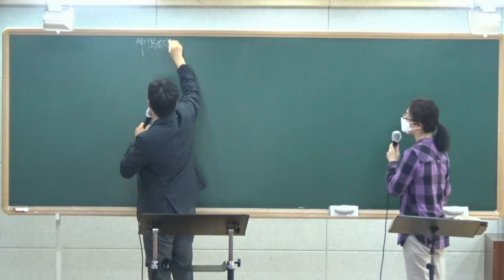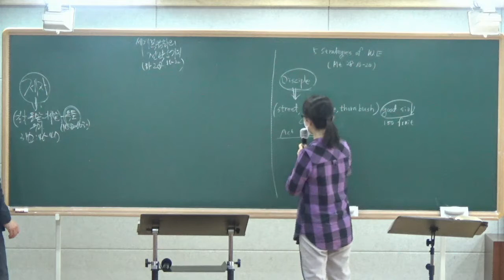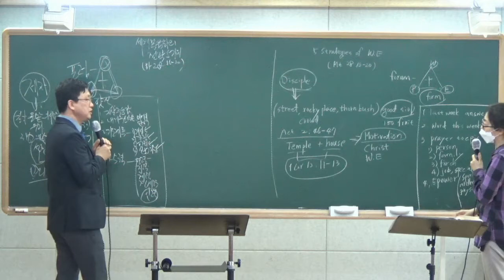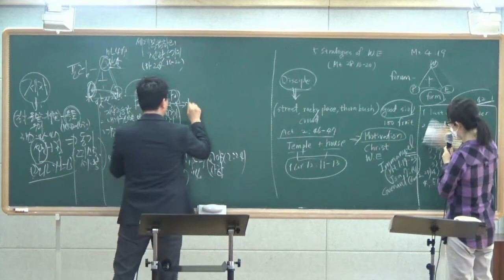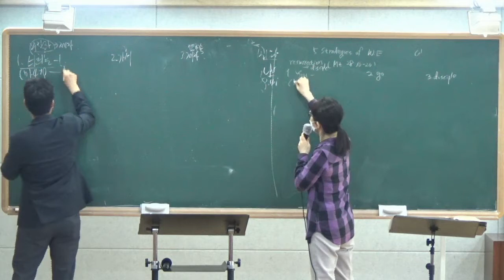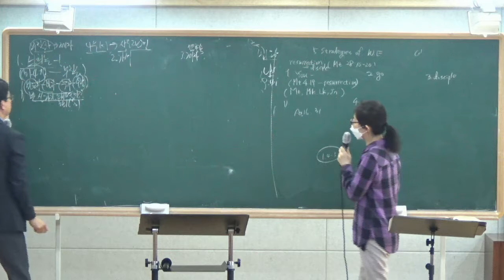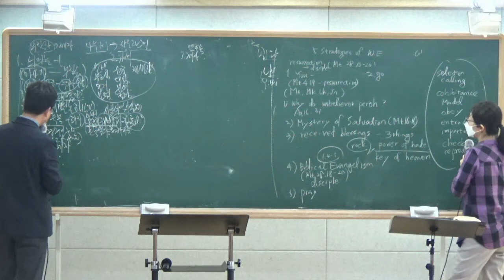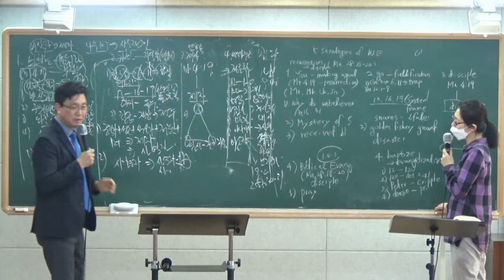2022 04 11 전도기초훈련 3강 (서재월 목사)2 인도 스리랑카